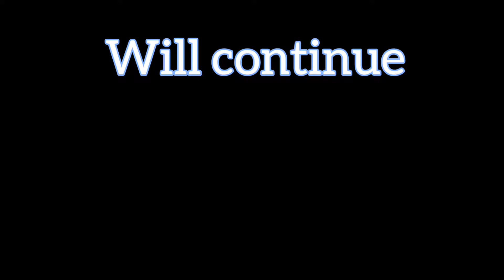രത്രി മീൻപിടിത്തം🐟👀 ( പേരറിയാത്ത മീൻ 🤔)night fishing 🎣 at